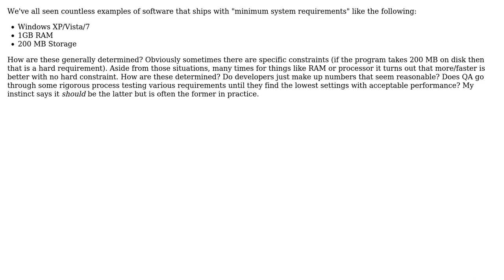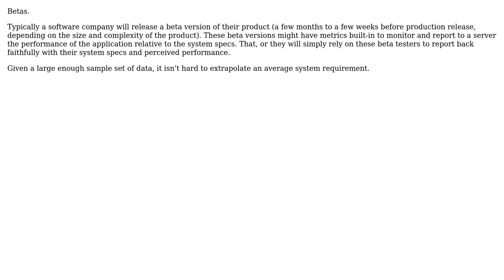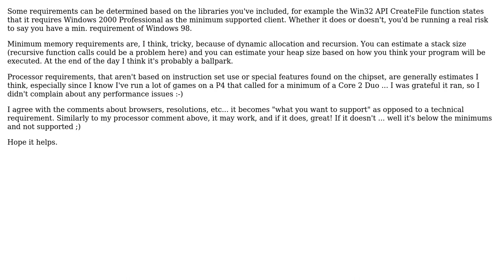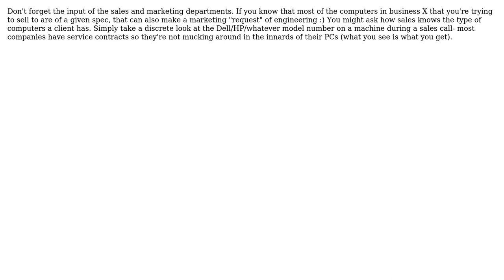Software Engineering: How are minimum system requirements determined? (5 Solutions!!)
Software Engineering: How are minimum system requirements determined?

With thanks & praise to God, and with thanks to the many people who have made this project possible! | Content (except music & images) licensed under CC BY-SA | Music | Images & others | With thanks to user Stephen user Michael McGowan user Justin Cave user jimreed user Jarrod Nettles user anon and the Stack Exchange Network Trademarks are property of their respective owners. You are responsible for your own actions.